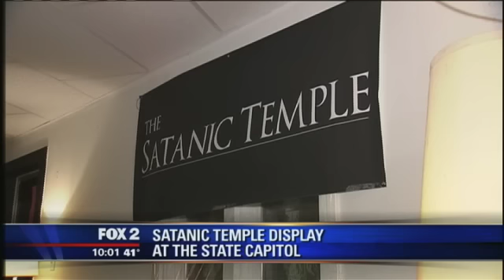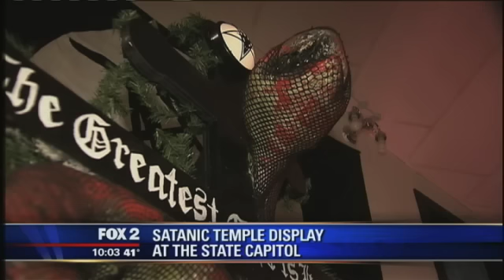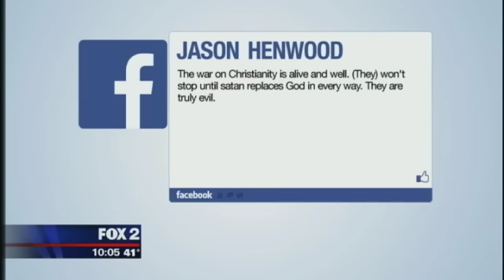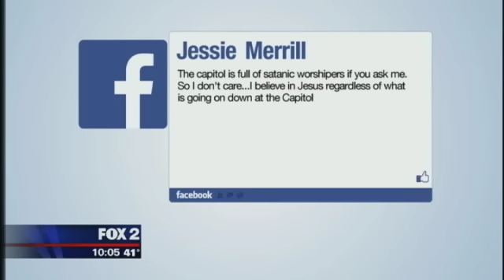Satanic Temple holiday display coming to Lansing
A satanic holiday display is coming to the front lawn of the Lansing state Capitol.